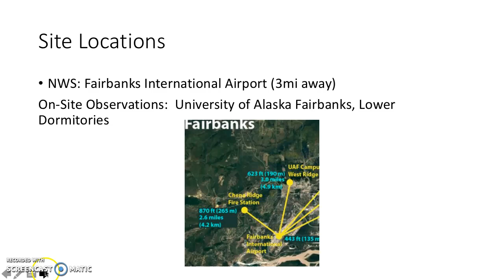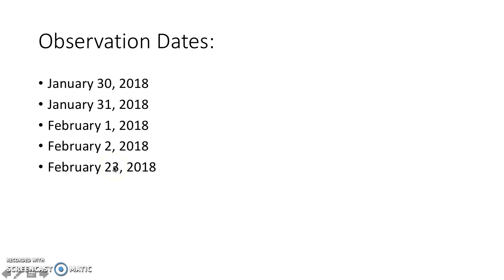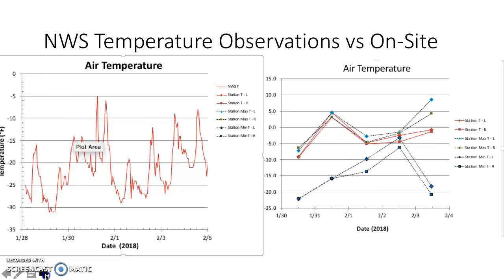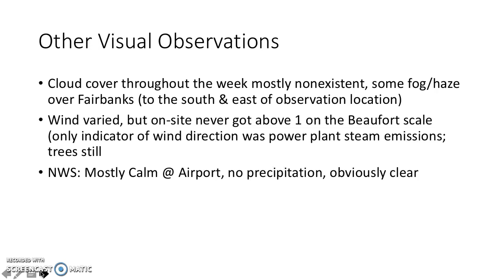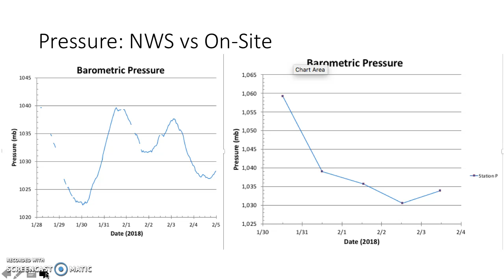Andrew Lange Week 4 Screencast ATM101